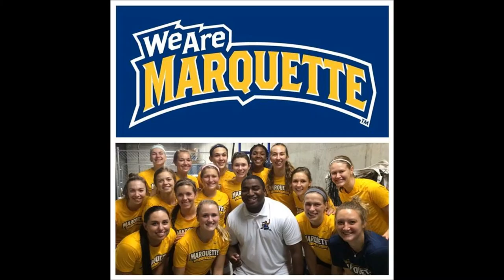Alabama Baseball Song Studdard Sports